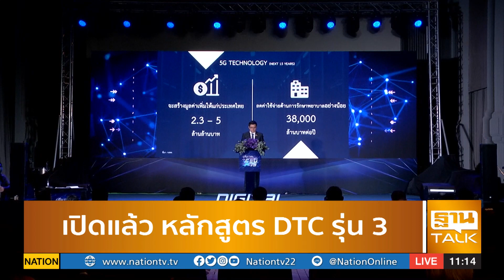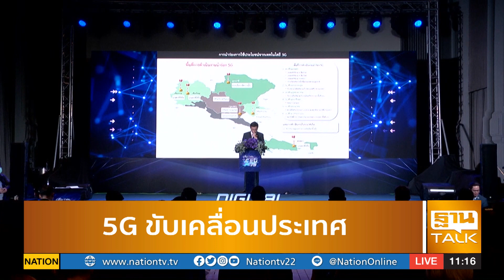เปิดแล้วหลักสูร DTC รุ่น 3 | EXCLUSIVE IN BRIEF | THAL TALK | 5 เม.ย.64